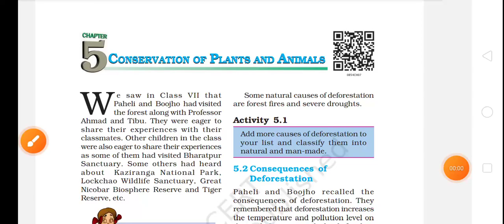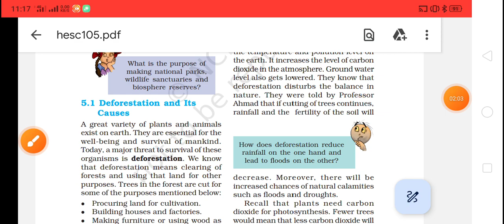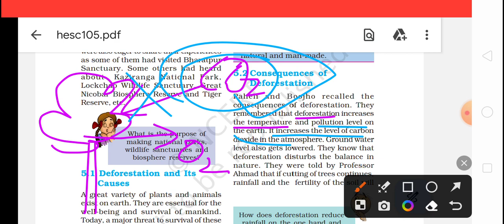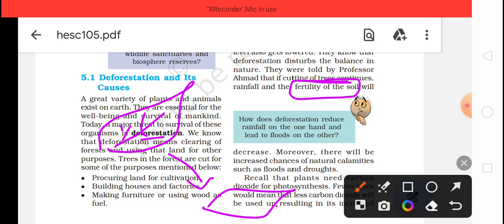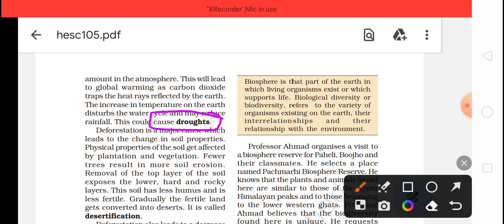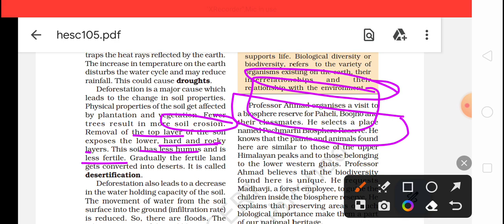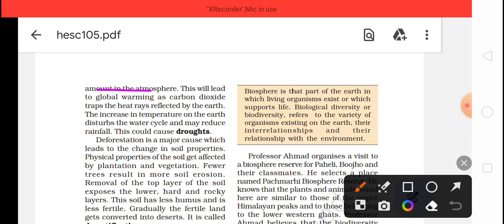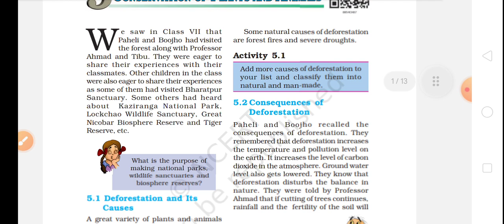Conservation of Plants and Animals/Deforestation and its consequences NCERT Class 8th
Hey students 👋

1) Deforestation and its Cause

Full Chapters of Class 8th NCERT Science

Playlist of Class 8th NCERT Science

Playlist of Class7th NCERT Science

I hope this video will clear all your doubts.